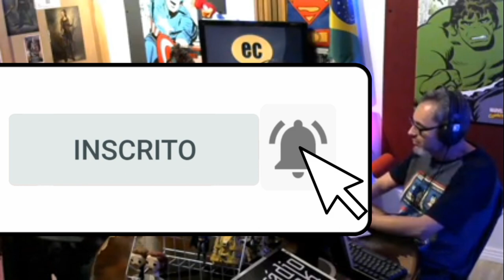CUSTOMIZAÇÃO DE BONECOS NERDS E GEEKS, com Rafael Campos e George Tutumi— Em Contexto #66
Ter um boneco nerd exclusivo era um luxo para poucos. Hoje você pode contratar customizadores talentosíssimos, como George Tutumi e Rafael Campos, para preparar peças personalizadas, mas com preço acessível.